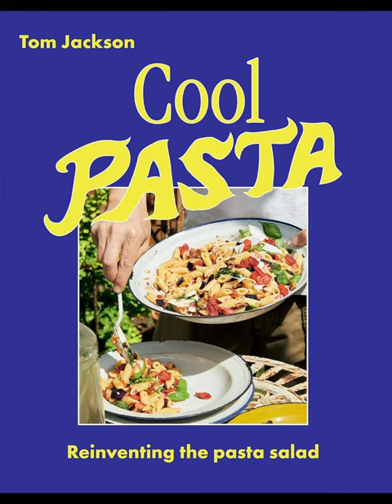New Spring 2024 Cookbooks from Hardie Grant